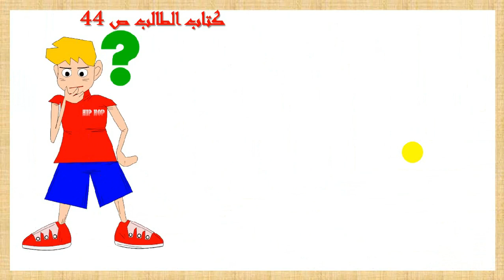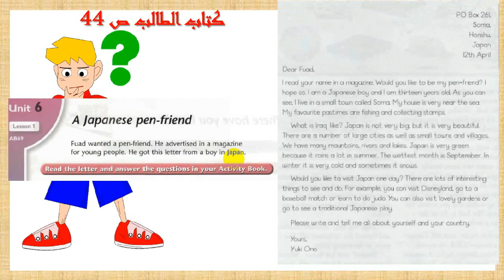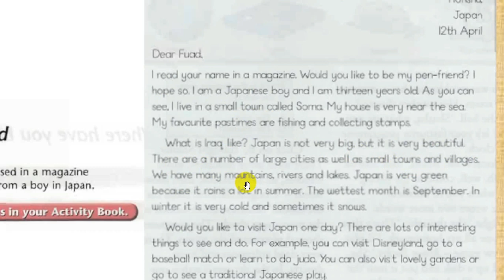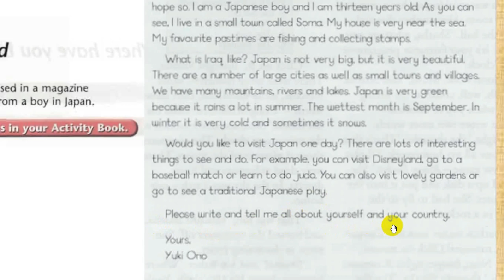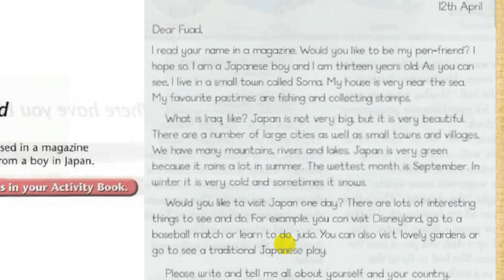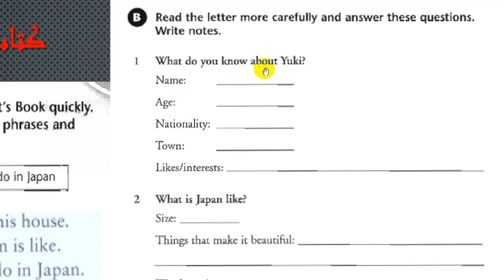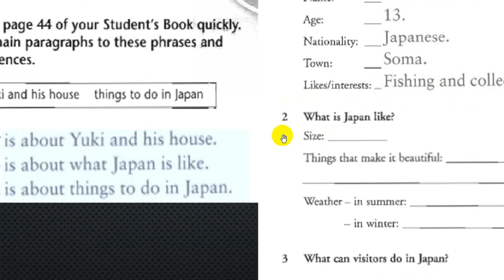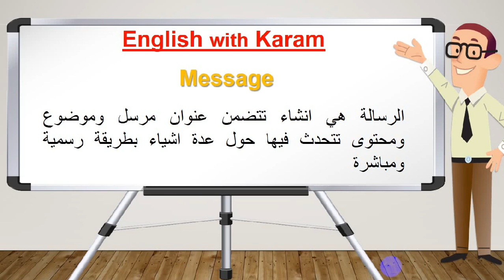انكليزي اول متوسط /الوحدة السادسة الدرس الأول/ U6 L1/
سلسلة دروس اللغة الانكليزية
Unit 6 Lesson 1
شرح + حل تمارين